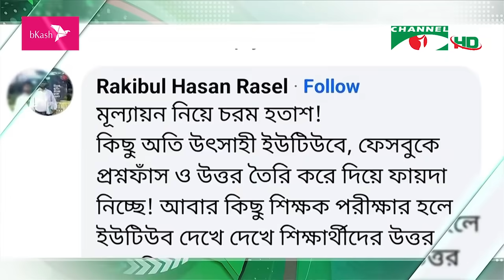নতুন শিক্ষাক্রমে ষান্মাসিক মূল্যায়ন, আগের রাতেই সামাজিক যোগাযোগ মাধ্যমে প্রশ্ন-সমাধান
নতুন শিক্ষাক্রমে ষান্মাসিক মূল্যায়নের প্রথম পরীক্ষার আগের রাতেই সামাজিক যোগাযোগ মাধ্যমে প্রশ্ন এবং সমাধান ফাঁস হয়ে যায়। সামষ্টিক এই পরীক্ষা এবারই প্রথমবারের মতো সারাদেশে একযোগে অনুষ্ঠিত হচ্ছে। প্রশ্নও করা হচ্ছে কেন্দ্রীয় ভাবে। বিস্তারিত মোস্তফা মল্লিকের রিপোর্ট-এ।

worldwide.